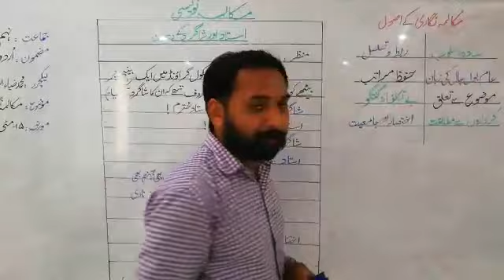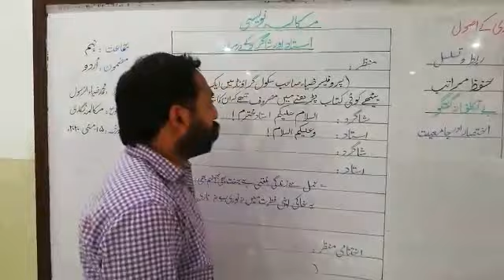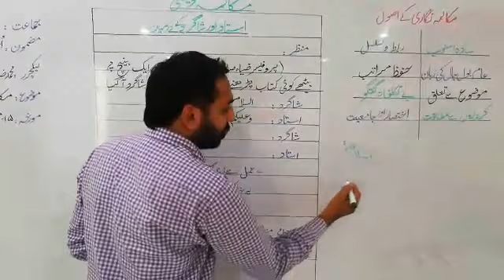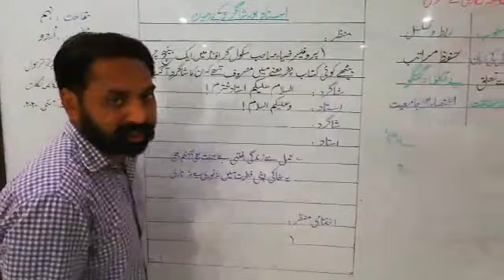14 May 2020